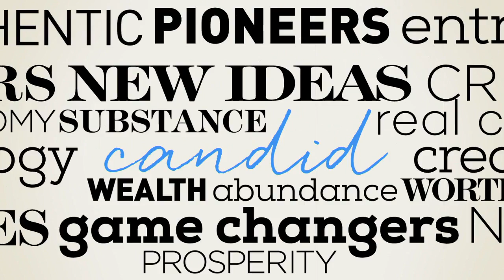Joss Stone | Real Biz with Rebecca Jarvis | ABC News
Episode 85: Singer/songwriter Joss Stone talks to Rebecca Jarvis about her decision to give up $9 million in exchange for her musical freedom. Plus what she does to stay on track and her best pieces of advice for success and happiness.

REAL BIZ WITH REBECCA JARVIS is a weekly show hosted by ABC News Chief Business, Economics and Techonology Correspondent Rebecca Jarvis featuring the biggest names in biz, food, sports, music, fashion, startups – everyone who’s changing the game, and redefining the rules.